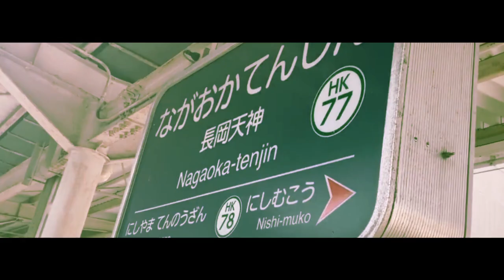NAGATEI ZONE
長岡天神行ってました